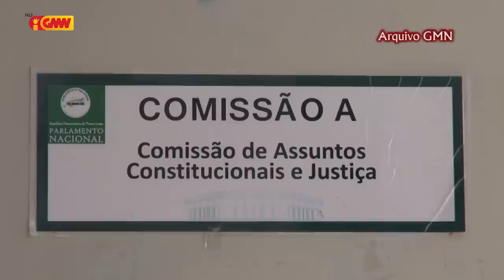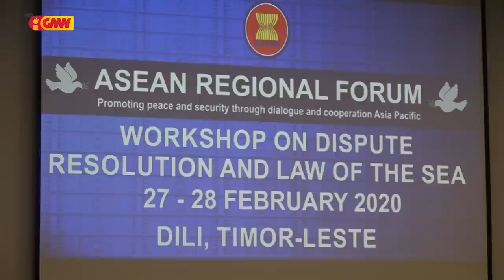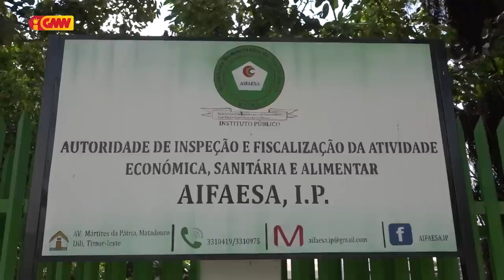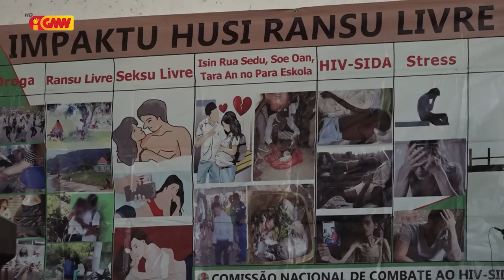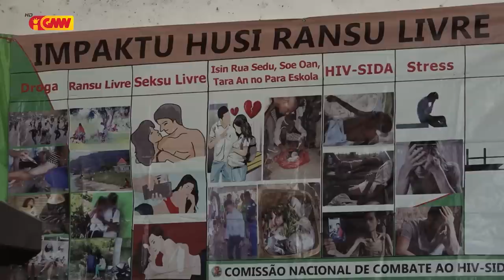JORNAL SEMANARIO EDISAUN 01 Marsu 2020